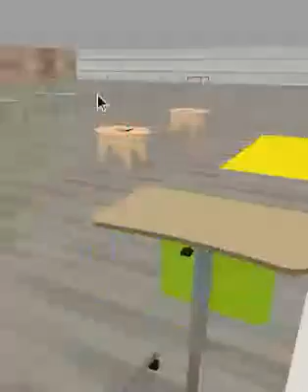My morning routine at school as a recource teacher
Im a high school behavior needs teacher this year
I post Monday,Wednesday,Friday